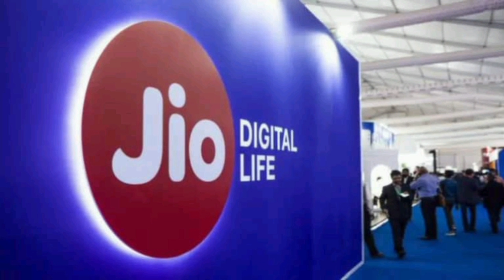Jio 56 Days Recharge Plans offers 2023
jio 2gb daily plan 2023
jio 3gb daily plan 2023
jio 5g
Jio 56 days plan 2023
Jio all recharge plan list 2023
jio new plan launch 2023
jio new plan 2023
jio phone recharge plans kaise kare